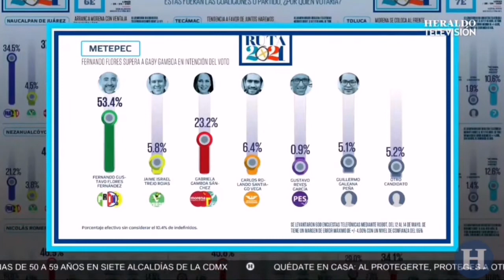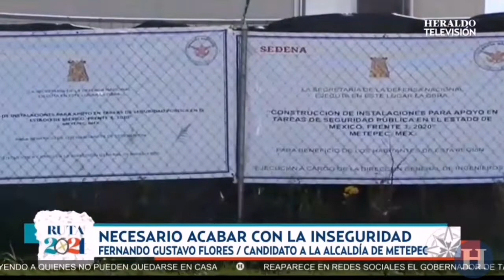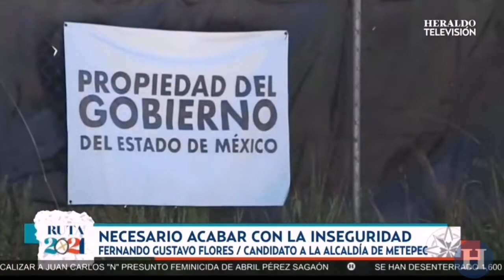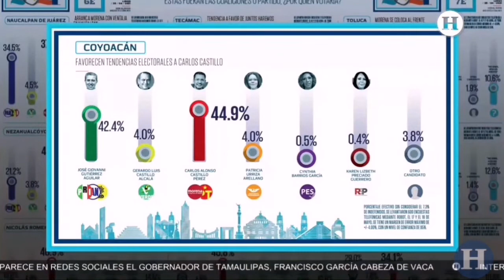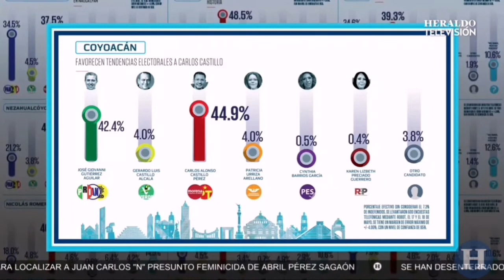Ruta2021 Candidata de Morena amenaza a hija de Fernando G. Flores candidato a alcaldía de Metepec